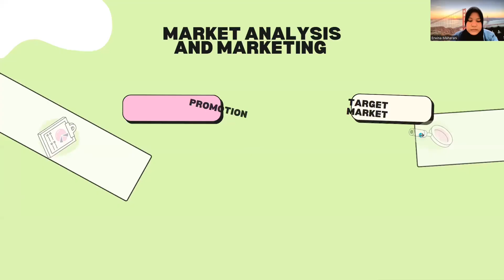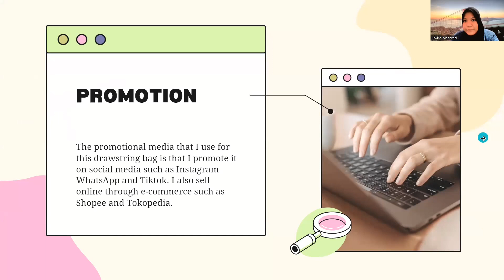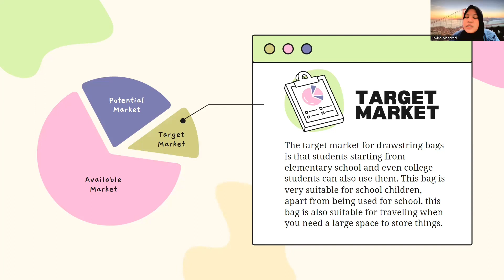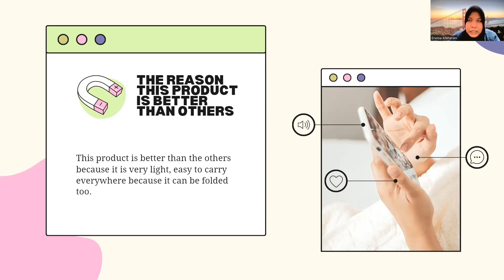Market Analysis & Marketing | English for Business | Erwina Maharani Gunawan | 120060008 | UGJ